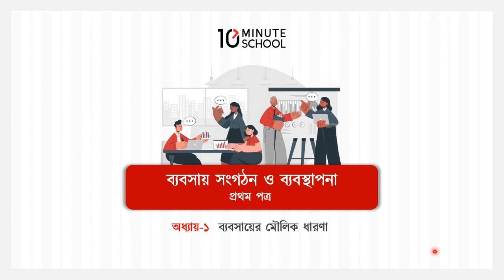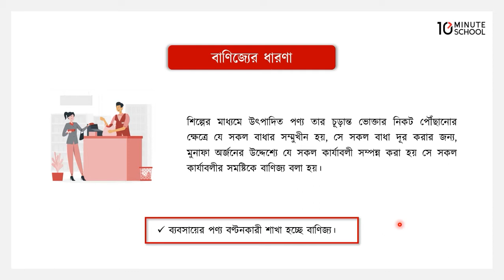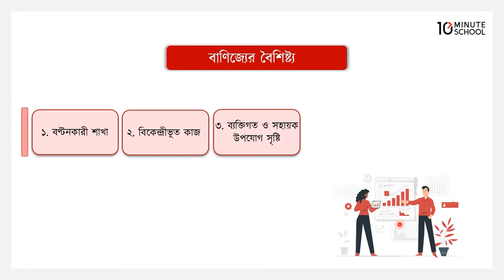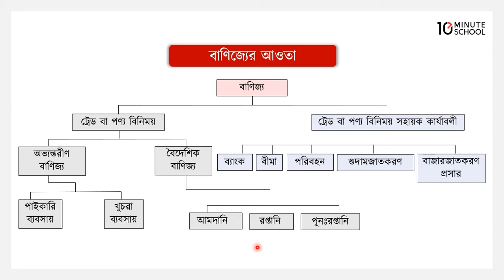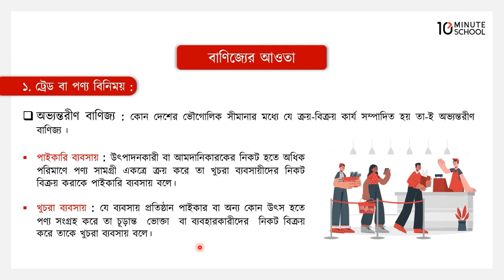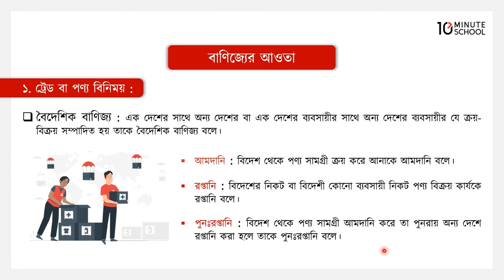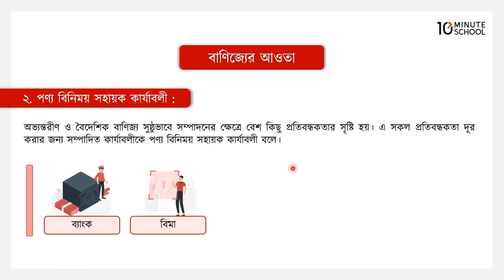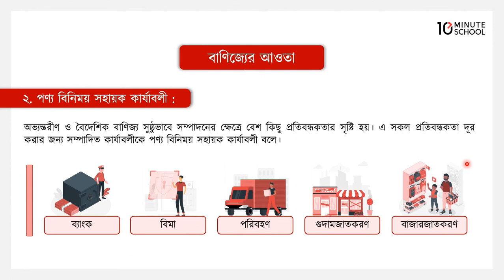অধ্যায় ১: ব্যবসায়ের মৌলিক ধারণা - বাণিজ্যের ধারণা, বৈশিষ্ট্য, আওতা/পরিধি বা বিষয়বস্তু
বাণিজ্য ব্যবসায়ের একটি প্রধান শাখা। পণ্যদ্রব্য বিনিময়ের সাথে বাণিজ্য পুরোপুরি সম্পর্কিত। শিল্পে বিভিন্ন প্রকার পণ্যদ্রব্য উৎপাদিত হয়। সুপ্রিয় শিক্ষার্থী 10 Minute School এর আজকের ক্লাসে এইচএসসি ব্যবস্থাপনা ১ম পত্র (HSC Management 1st Paper) বিষয়ের ১ম অধ্যায় অর্থাৎ ব্যবসায়ের মৌলিক ধারণা অধ্যায়ের বাণিজ্যের ধারণা, বাণিজ্যের বৈশিষ্ট্য এবং বাণিজ্যের আওতা সম্পর্কে বিস্তারিত আলোচনা করা হয়েছে। সুতরাং সম্পূর্ণ ভিডিওটি দেখে জেনে নিন বাণিজ্যের সংজ্ঞা এবং বাণিজ্য সম্পর্কিতা বিভিন্ন বিষয়।

00:00 Introduction
01:03 বাণিজ্যের ধারণা
03:29 বাণিজ্যের বৈশিষ্ট্য
09:22 বাণিজ্যের আওতা